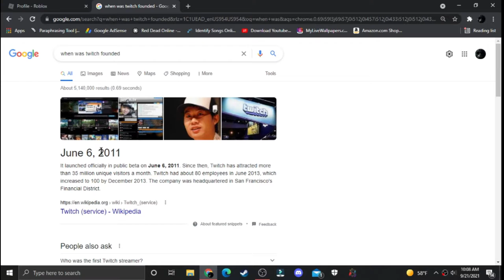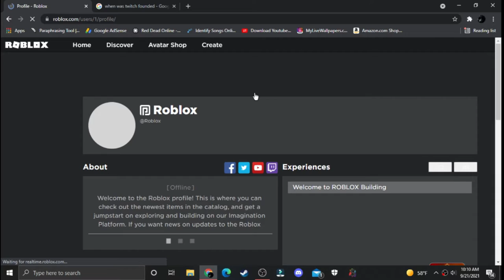The Unsolved Roblox Mystery...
Also lets not forget his clothes were made in 2017 and he hasn't been online since 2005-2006.